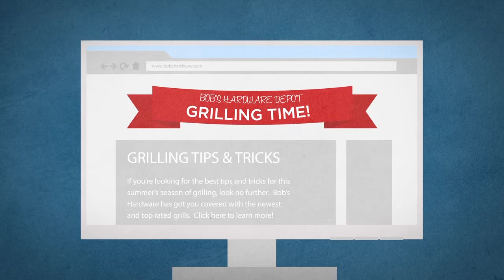Cox Media Group Content Marketing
Content Marketing